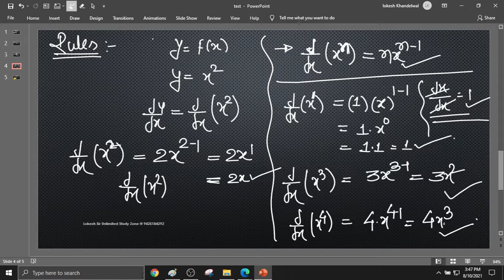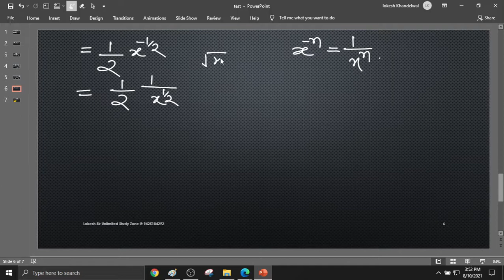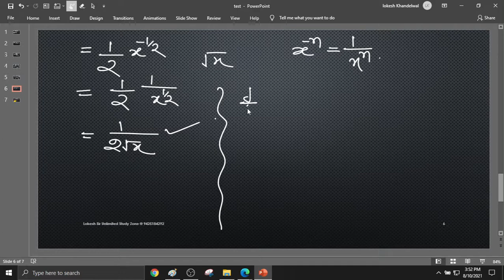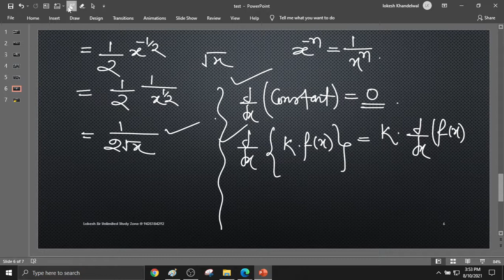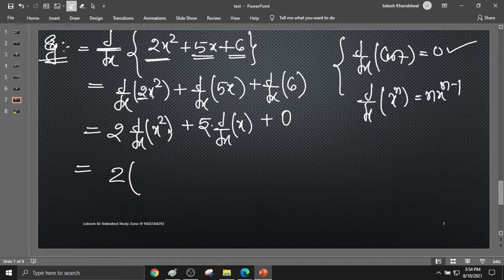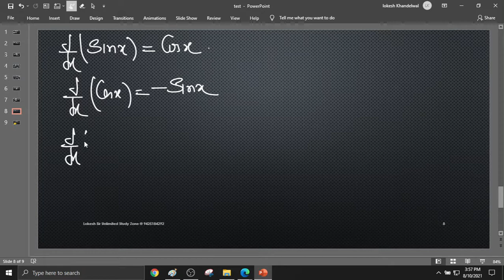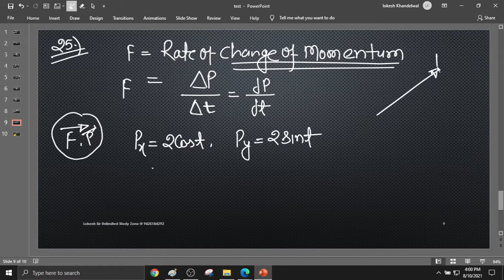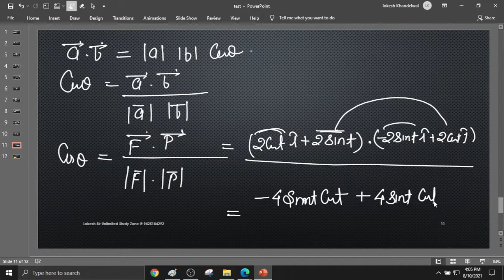basic math tool on 10 august 2021